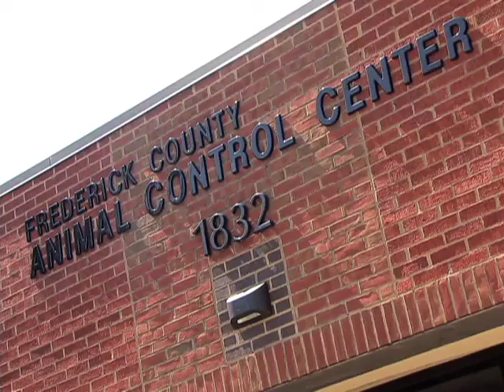Over 90 neglected dogs from Brunswick recovering at Frederick animal shelter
The Frederick County Animal Control Division removed 96 dogs from a Brunswick home last week. The dogs were found in poor condition and taken to the Frederick County Animal Control Center. Here, division director Harold Domer, discusses the recuperation, and future of the dogs.